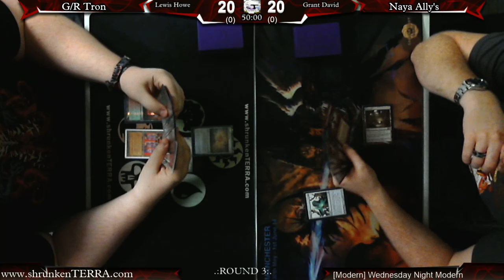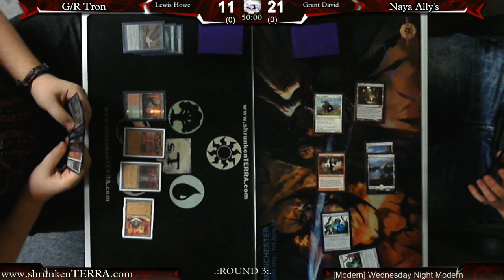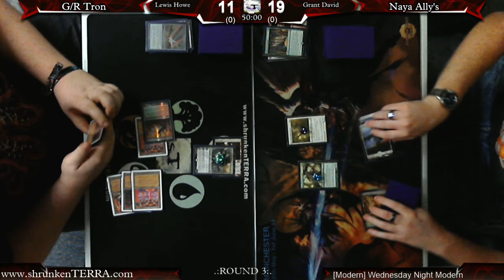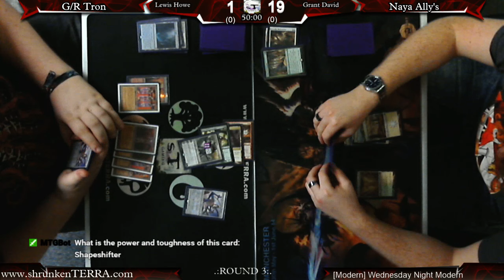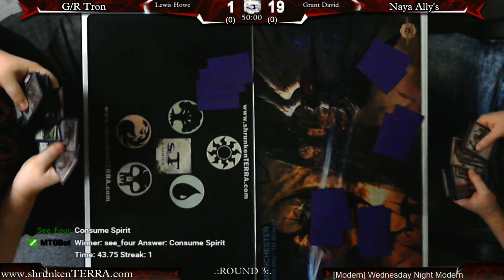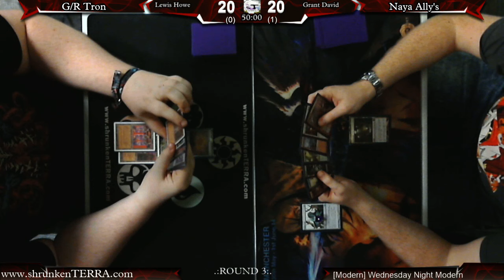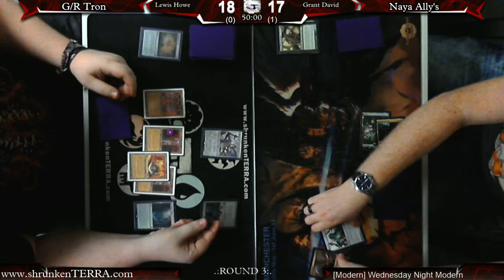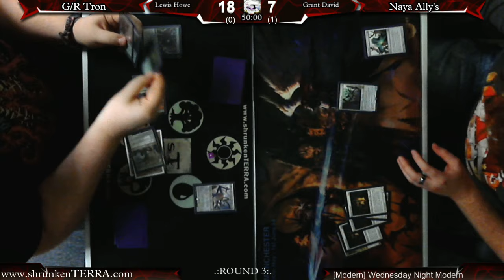MTG [Modern] G/R Tron -VS- Naya Ally's - FINAL